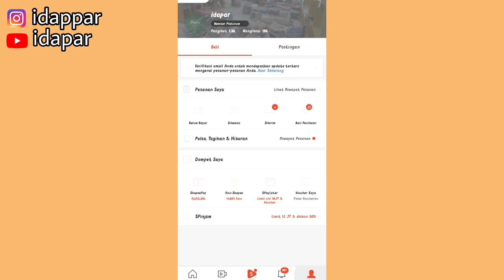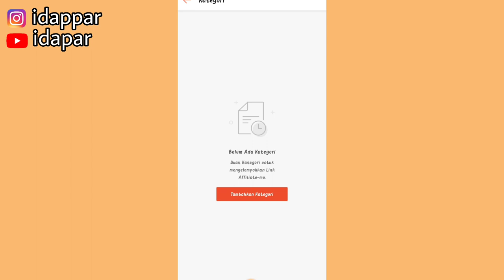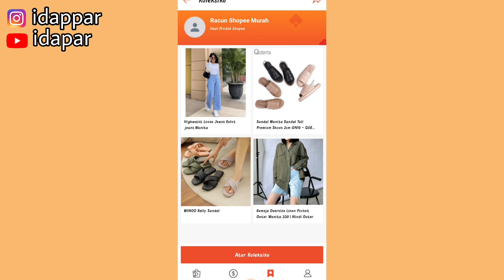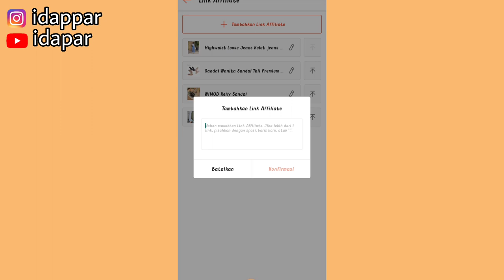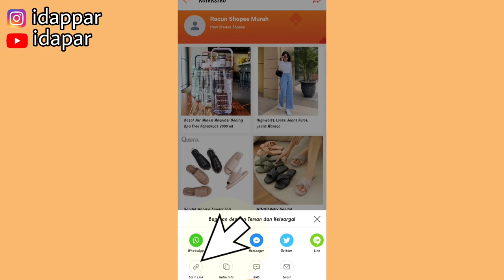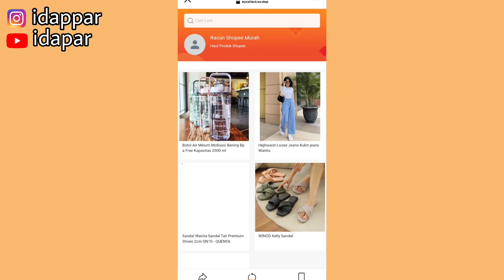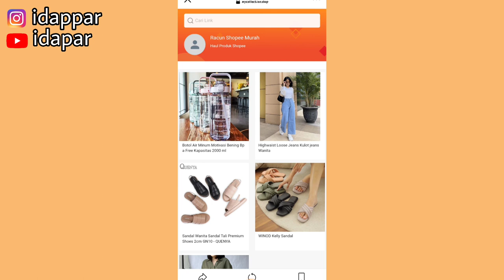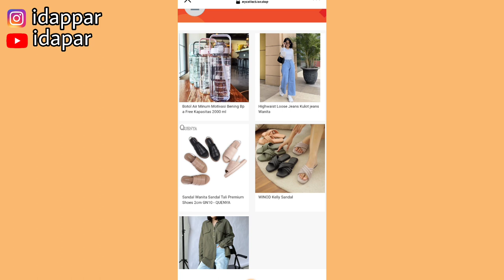SHARE LINK PAKE KOLEKSIKU BISA LANGSUNG 100 LINK SEKALIGUS | KOMISI NAIK TIAP HARI!!